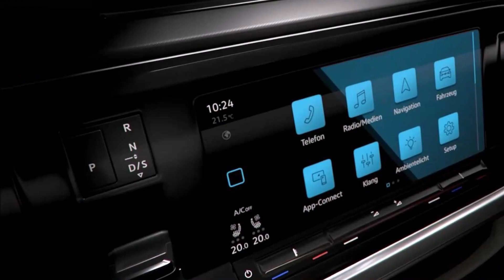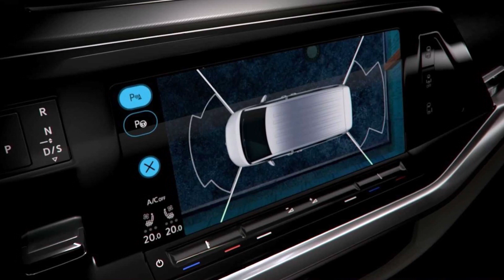2021 Volkswagen T7 Multi Van Interior Exterior Details Ahead of Launch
2021 Volkswagen T7 Multi Van Interior Exterior Details Ahead of Launch